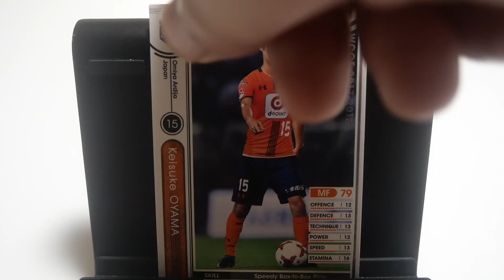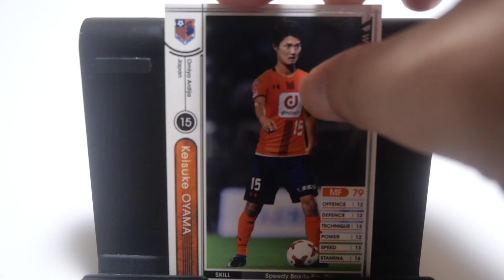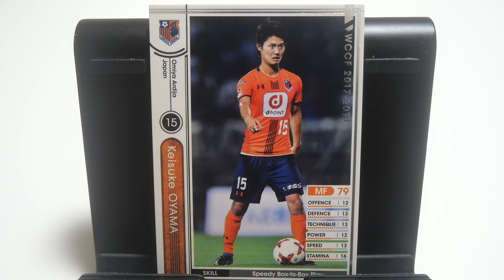WCCFカード紹介 大宮アルディージャの永遠の秘密兵器？ 大山啓輔🇯🇵